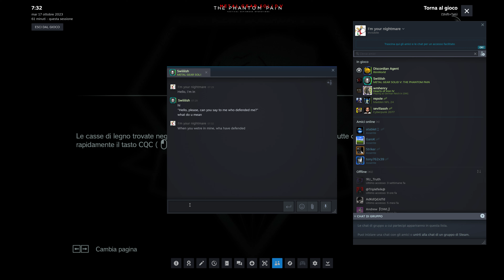Metal Gear Solid V - Swiiiiish, i don't use cheats, i hate cheaters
But you are a cheater, hahahaha, millions of resources with 70 won games, my compliments, hahahaha